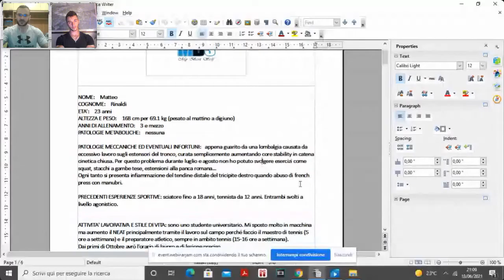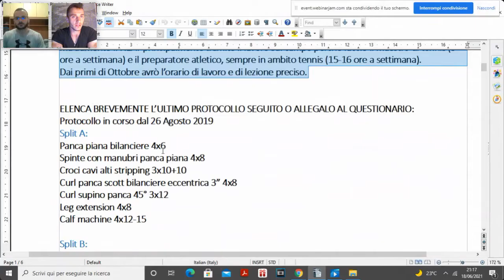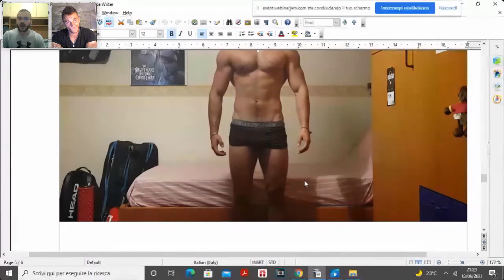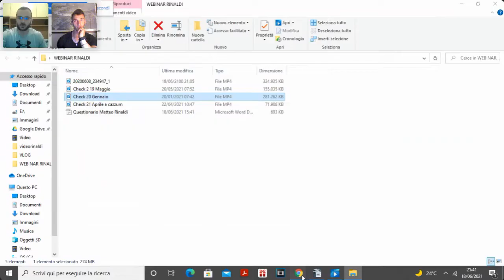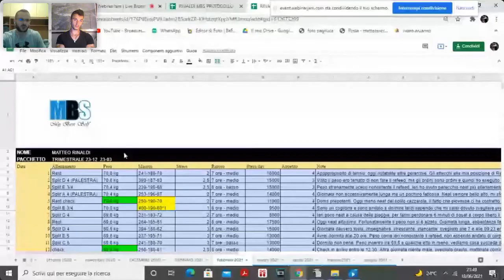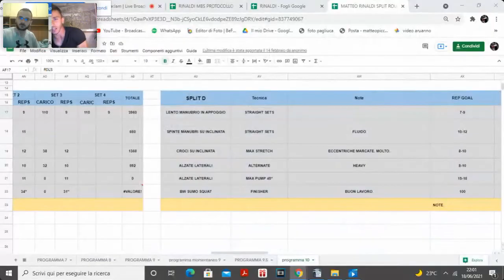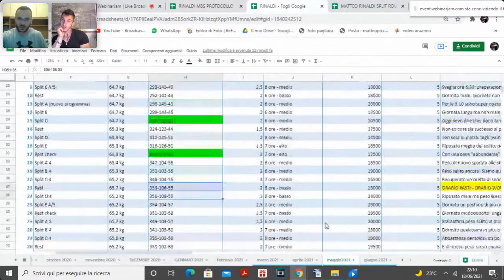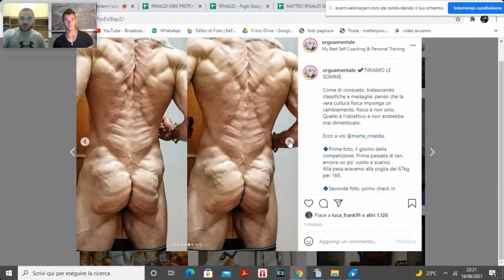DIVENTARE UN AGONISTA - UN PERCORSO NEL DETTAGLIO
CONTATTACI DIRETTAMENTE PER UNA CONSULENZA GRATUITA
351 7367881